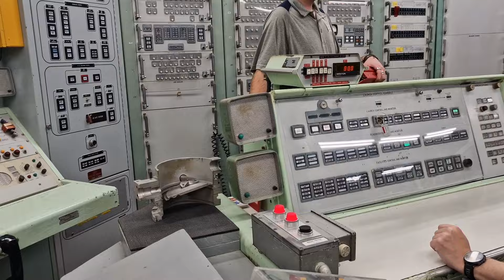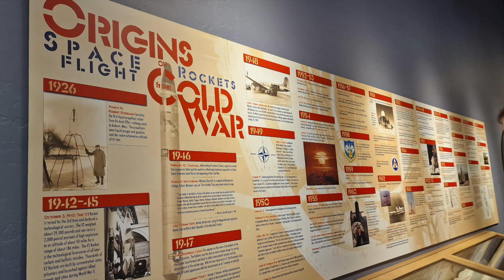Sputnik: The satellite that fueled the Cold War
Its world space week! This week we celebrate the exploration of space, and in particular the thing that started it all Sputnik-1. In 1957, the launch of this satellite, shocked the world and triggered a fierce competition for technological dominance. The seemingly simple satellite  became a major catalyst in escalating tensions between the United States and the Soviet Union turning the space race into an arms race. the fear of Soviet technological superiority, fueled by Sputnik's success, led to a dramatic increase in US military spending and the development of the Titan intercontinental ballistic missiles (ICBMs). These rockets, designed to deliver nuclear warheads, became a symbol of America's determination to maintain its military edge. Tune in to learn more.

Media credits:

Special thanks to my YouTube Members:  Annex Celestial, Wheely Big Bike Trip, Steven Yee, Anders Welander, Bill Fratt, David Brant, John Lewis, Jordan Workshop, macgonzo, Christopher Senn, Mike B., Gregory McCoy & Arcane Domain